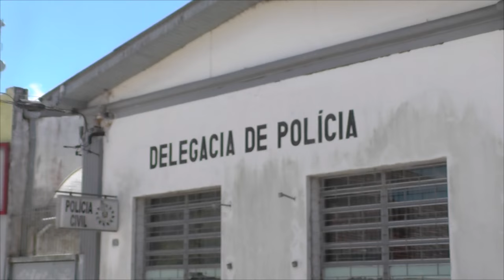MELIANTES APLICAM GOLPES USANDO O NOME DE EMPRESA TAPENSE